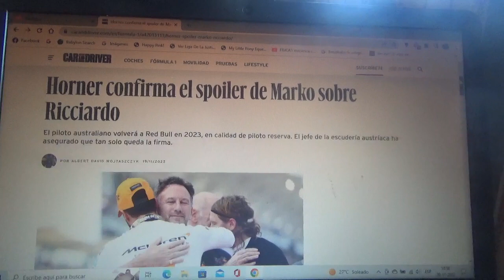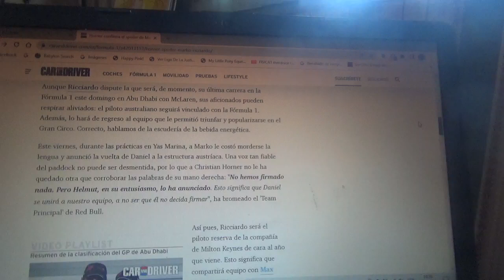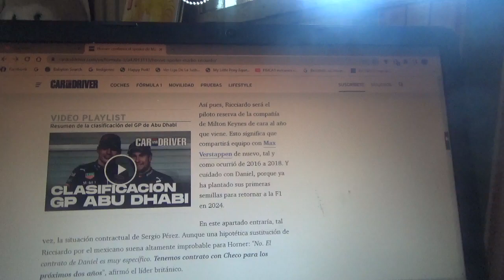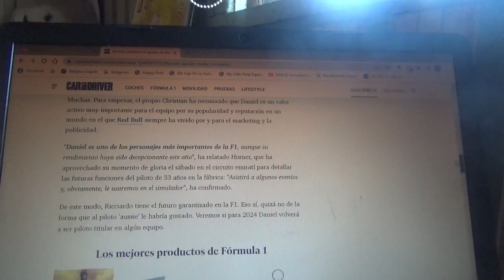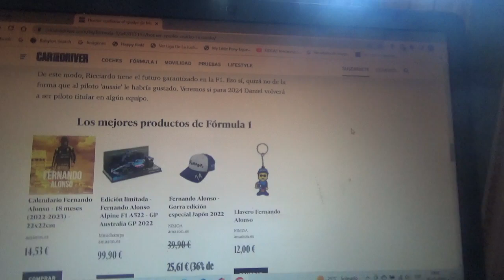Red Bull Racing confirma el regreso de Daniel Ricciardo a sus filas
En esta ocasión el equipo domiciliado en Milton Keynes vuelve a incorporar al piloto australiano pero esta vez como piloto reserva lo confirmó el mismísimo Christian Horner